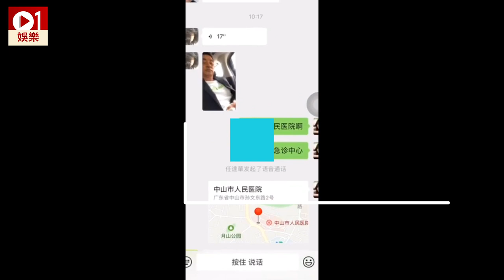任達華內地商演被狂漢刺傷腹部 疑似錄音向朋友求助：去邊間醫院